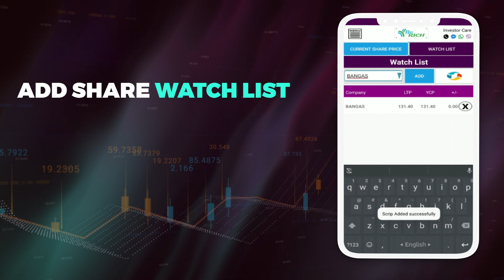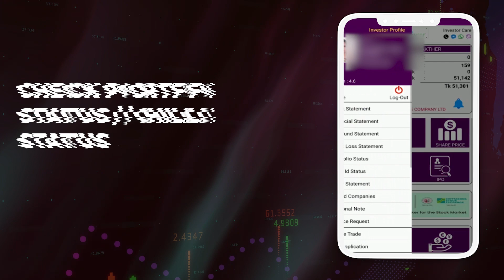BE RICH APP INTRO